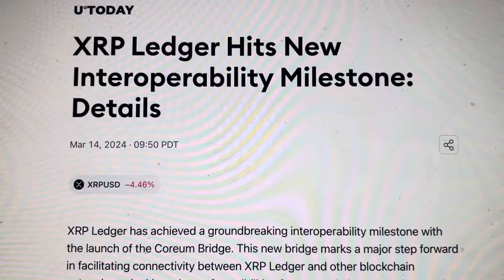KABOOM…COREUM AND RIPPLE XRP LEDGER JOIN TOGETHER TO BRIDGE ALL OTHER CRYTO PLATFORMS!!